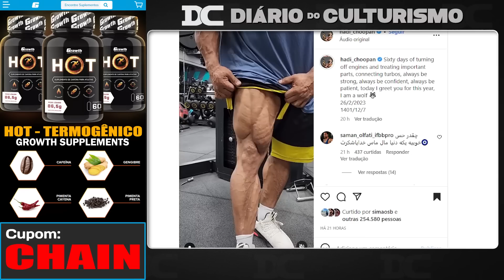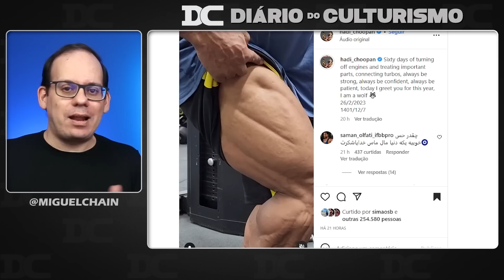Ed Palmeira faz último treino no BR e desabafa (Forte) + Hadi ficou parado 60 dias + Coelho evolui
Content:
00:00 - Hadi Choopan
01:30 - Growth
01:58 - Lucas Coelho
02:39 - Ed Palmeira